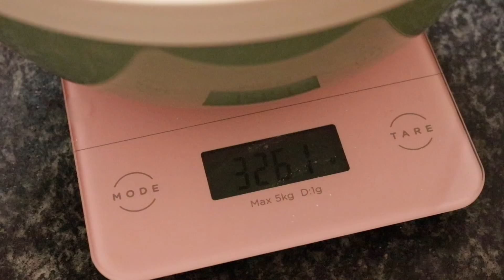What I eat in a day: Autumn edition 🍂 🍁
✰ Ciao, benvenuti in questo nuovo video.
Era davvero da tantissimo tempo che volevo fare un "What I eat in a day", ma volevo fare qualcosa di speciale. quindi con il video di oggi risponderò al quasito (che nessuno si è posto) "Si può mangiare zucca per 24h?"

Fiore 🦊✨